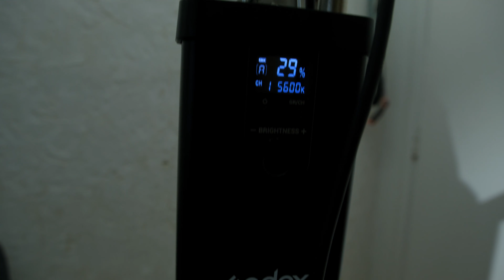EASY Two Light Set up (Cinematography of The Pianist)